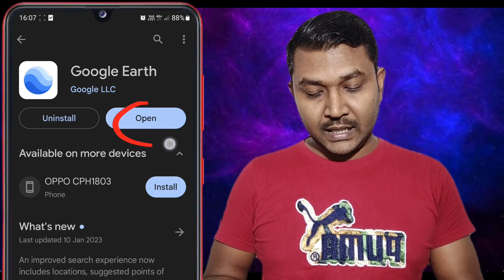পৃথিবীর যে কোন জায়গা থেকে নিজ এলাকা লাইভ দেখুন || Google Earth Map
অ্যাপস লিংক.